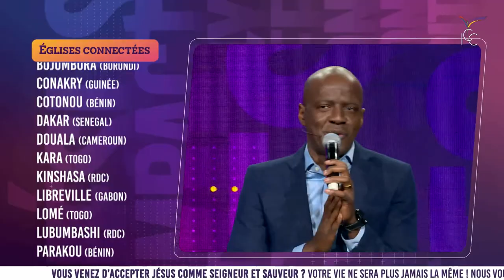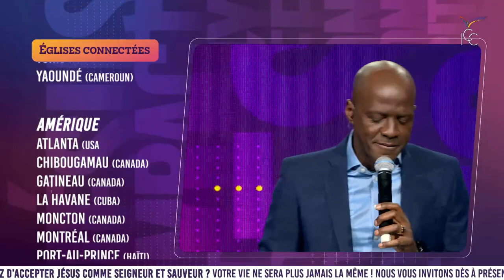LA PRIÈRE QUI PERMET DE CONNAÎTRE LES SECRETS ENFOUIS EN TOI ET DE LES MANIFESTER - Ps Yvan Castanou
00:00 | Adoration
15:00 | Croire au Dieu de l'impossible
21:25 | Engager la prière persistante
31:35 | Comment le diable attaque ta vie de prière
41:05 | Prier en tout temps et en tout lieu en langues
1:03:35 | L'Esprit de Sagesse est enfoui en toi et se révèle par la puissance de la prière en langues
1:21:30 | Prière pour recevoir le baptême du Saint-Esprit

Et si nous commencions 2022 en bâtissant notre foi à travers Sa parole !
Découvrez notre nouveau livret de 200 Versets ! Ce livret vous aidera sûrement à demeurer dans Sa parole afin de bâtir votre foi.

1• VOUS VENEZ D’ACCEPTER JÉSUS

3• VOUS SOUHAITEZ CONTRIBUER PAR UN DON OU UNE OFFRANDE

5• INSCRIVEZ-VOUS À IMPACT ÉCOLE BIBLIQUE INTERNATIONALE, VÉRITABLE PLATEFORME D’ACCÉLÉRATION DE VOTRE DESTINÉE

6• VOUS SOUHAITEZ ASSOIR EN VOUS LES FONDAMENTAUX DE LA VIE EN CHRIST ET EXPÉRIMENTEZ UNE CROISSANCE SPIRITUELLE, INSCRIVEZ-VOUS AU FORMATION DU PARCOURS DE CROISSANCE DE LA NOUVELLE CRÉATION

7• POUR SUIVRE LES 4 SÉANCES DU TEMPS D'AIDE À LA LECTURE DE LA BIBLE

9• VOUS SOUHAITEZ APPRENDRE À PRENDRE SOIN DES ÂMES, INSCRIVEZ-VOUS À L'ECOLE DES BERGERS POÏMANO

10• SI VOUS N'AVEZ PAS D'ÉGLISE ICC PRÈS DE CHEZ VOUS, LES GROUPES D'IMPACT EN LIGNE

11• SI VOUS AVEZ UNE ÉGLISE ICC PRÈS DE CHEZ VOUS, LES FAMILLES D'IMPACT

15• Pour rejoindre ma liste de diffusion et recevoir des messages édifiants que je ne posterai pas sur les réseaux sociaux, envoyez le mot CONTACT au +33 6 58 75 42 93 depuis l'application TELEGRAM.

️Vous désirez lire et écouter des contenus édifiants chaque jour ? Il aura le plaisir de vous y retrouver avec pasteur Modestine  lors d'émissions en live :